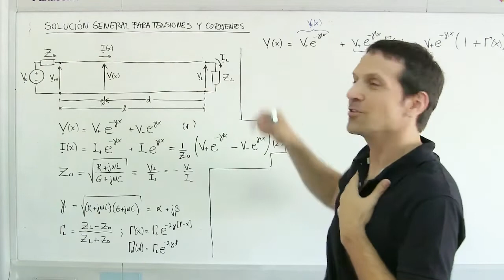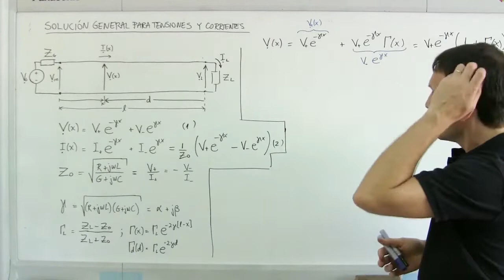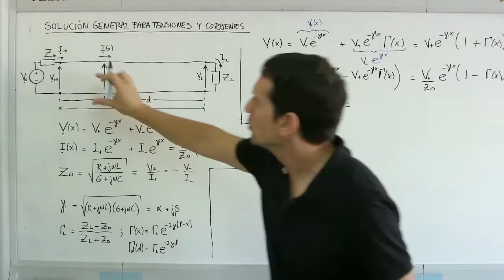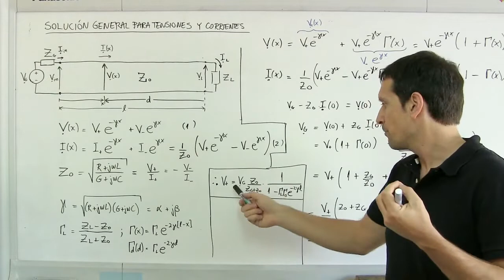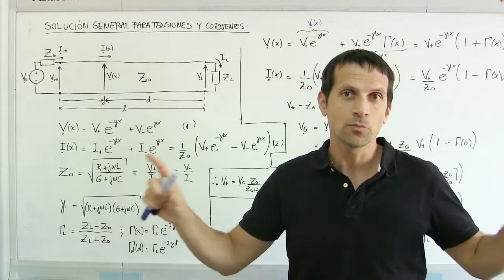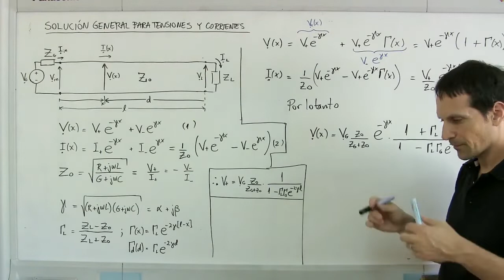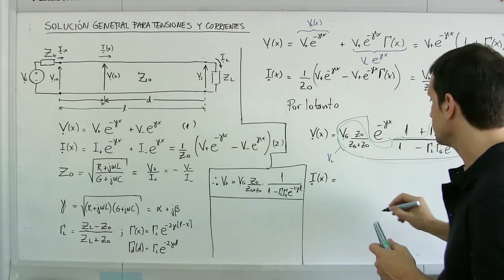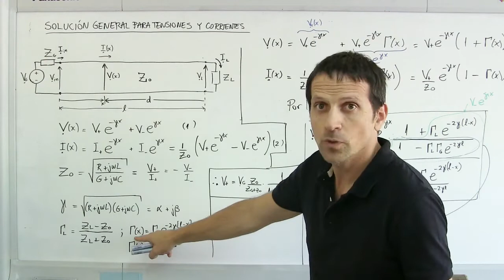líneas de transmisión 05 solución general tensiones y corrientes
Clase expositiva de la unidad "Líneas de Transmisión" del curso Campos Electromagnéticos, del Departamento de Electrónica de la Universidad Técnica Federico Santa María - Valparaíso, Chile, dictada por Milan S. Derpich, Ph. D
Utilizando las expresiones obtenidas en los módulos anteriores (para el coeficiente de reflexión y la impedancia característica), se deriva en forma directa las expresiones para las tensiones y las corrientes en la línea de transmisión.